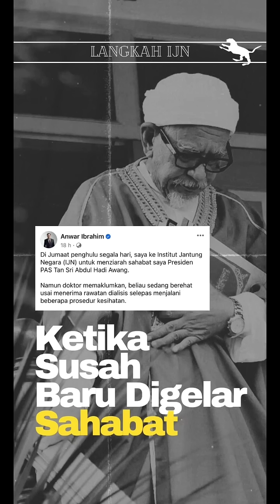ketika senang kau maki, bila susah kau cari dia, kau panggil dia sahabat